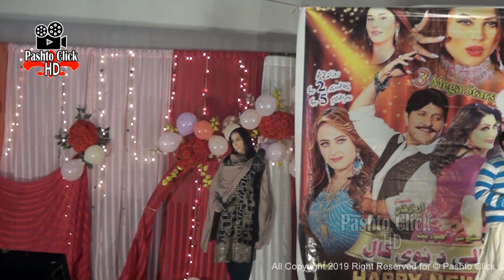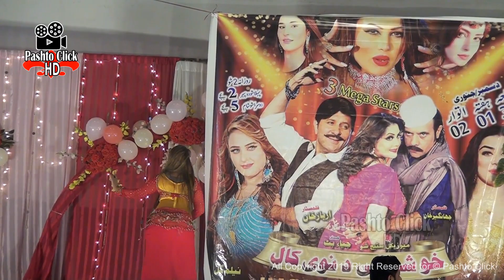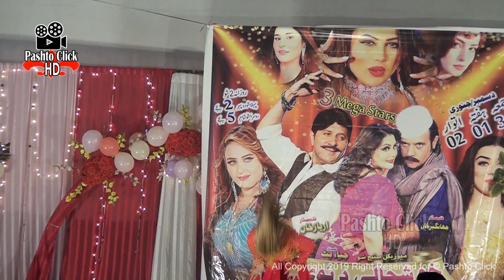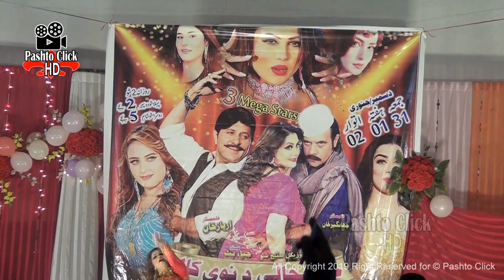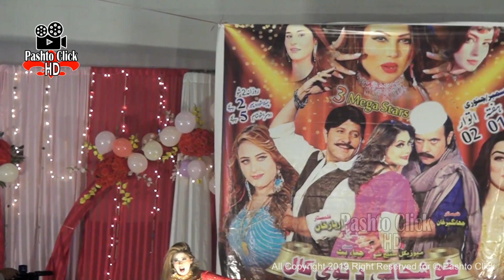Muskan Baig Mast Pashto Dance In Mosam Da Yarane Show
About Us
Pashto Click is based on entertainment and contains contents with Pashto Drama, Telefilms & Music lyrics and acting of different celebrities with dance actual making and complete song. Many female and male actors play their role including dance. People from all over the world who like Pashto culture can enjoy this channel. It also contains the contents of making of videos that actually how a complete Pashto song and dance make and what steps they follow.

Pashto Click : Looking for high-quality Pashto movies, music, TV shows and regional content? Pashto Click Now gives you all that and more—in one place. Discover. Hit play. Enjoy.

تمام آڈیو اور ویڈیو حقوق پشتو کلک کے لئے محفوظ ہیں۔ لہذا ، ہماری اجازت کے بغیر نقل ، دوبارہ ریکارڈنگ یا براڈکاسٹنگ کی اجازت نہیں ہے۔ تاہم ، آپ اس پروڈکشن کو ہمارے
                                                           ... سوشل میڈیا پلیٹ فارم پر شیئر کرسکتے ہیں